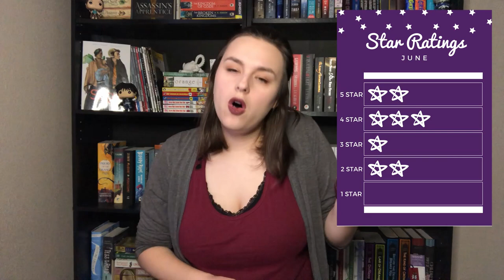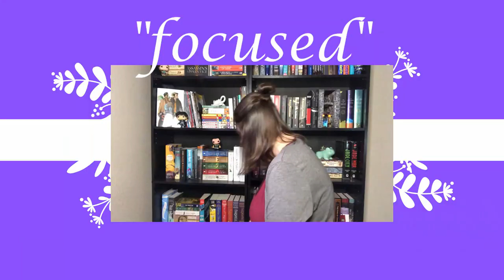What I Read in June | June Wrap Up 2021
Here are all of the books I read in June!!

-Books Mentioned-

Persepolis Vol. 2- Marjane Satrapi
House of Leaves- Mark Z. Danielewski
Days of Blood and Starlight- Laini Taylor
Gods of Jade and Shadow- Silvia Moreno-Garcia
Annihilation- Jeff Vandermeer
The Three Body Problem- Cixin Liu
The Anthropocene Reviewed- John Green
Rat Queens Vol. 1- Kurtis J. Wiebe